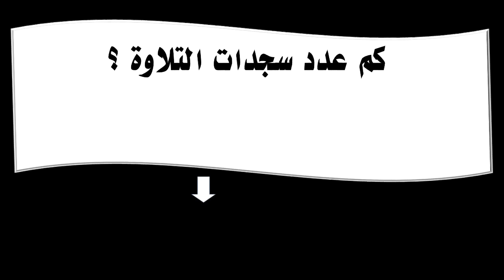كم عدد سجدات التلاوة ؟